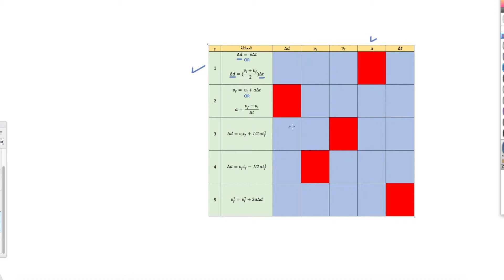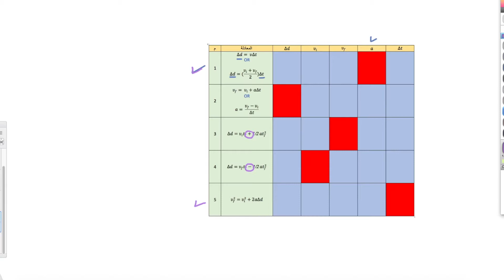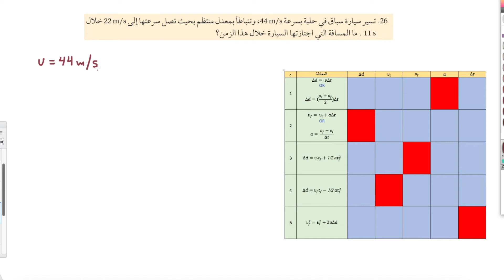معادلات الحركة - الجزء ١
طريقة اختيار المعادلة المناسبة